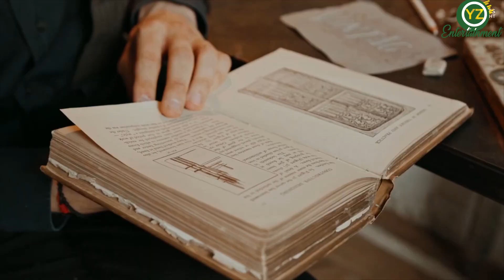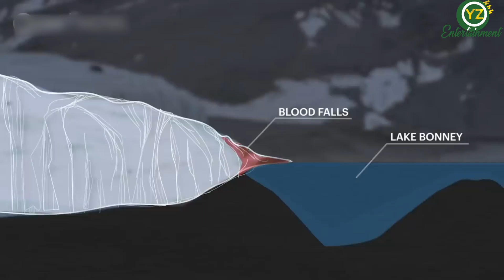রহস্যময় রক্তের ঝর্ণা | Mystery of Antarctica's Blood Falls in Bangla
Blood Falls is an outflow of an iron oxide–tainted plume of saltwater, flowing from the tongue of Taylor Glacier onto the ice-covered surface of West Lake Bonney in the Taylor Valley of the McMurdo Dry Valleys in Victoria Land, East Antarctica.

Iron-rich hypersaline water sporadically emerges from small fissures in the ice cascades. The saltwater source is a subglacial pool of unknown size overlain by about 400 metres (1,300 ft) of ice several kilometers from its tiny outlet at Blood Falls.

The reddish deposit was found in 1911 by the Australian geologist Thomas Griffith Taylor, who first explored the valley that bears his name.The Antarctica pioneers first attributed the red color to red algae, but later it was proven to be due to iron oxides.

production: YZ Entertainment